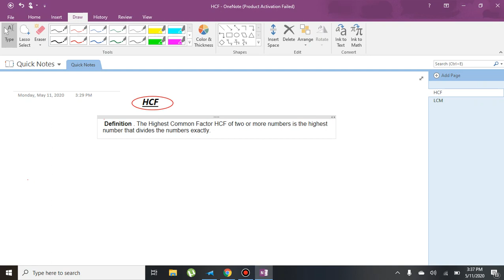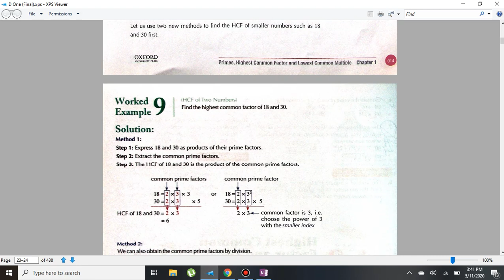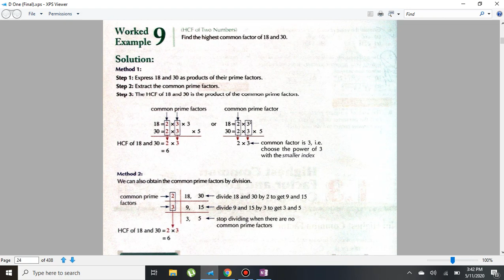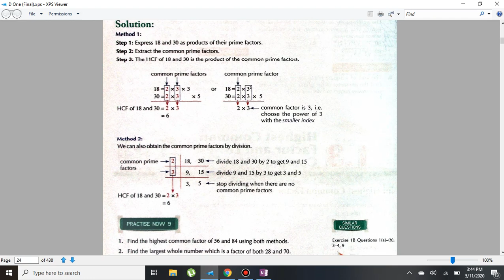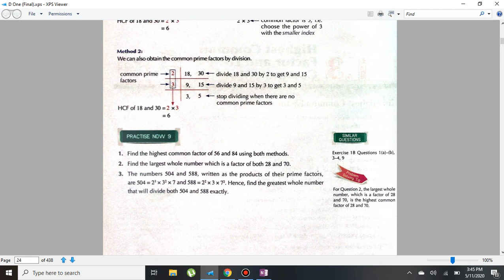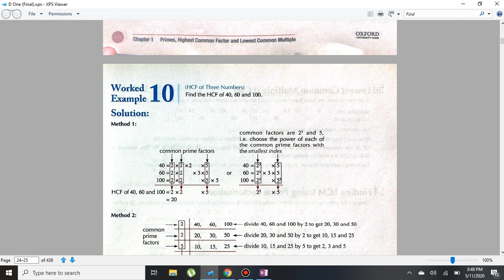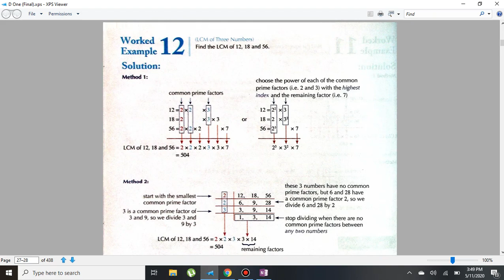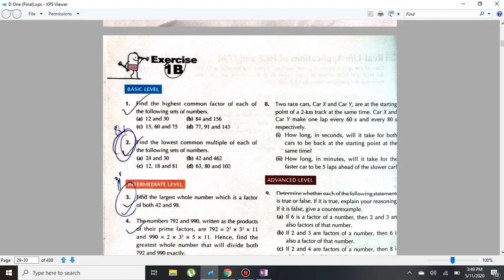Introduction to HCF